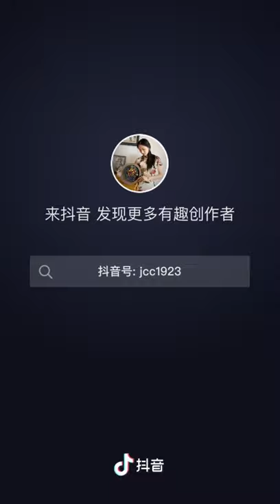Potato art sandwich